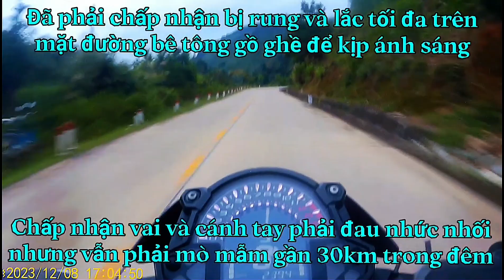Đường Trường Sơn Đông - Đoạn đường bê tông từ Trà Vân tới Sơn Tây